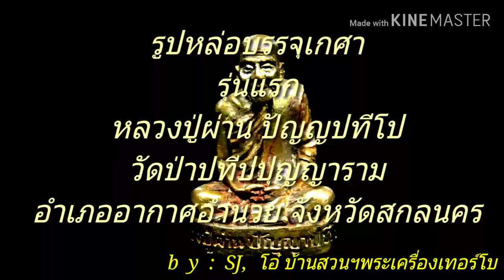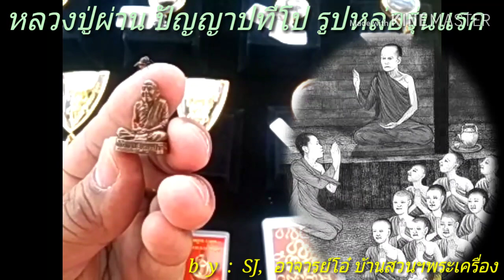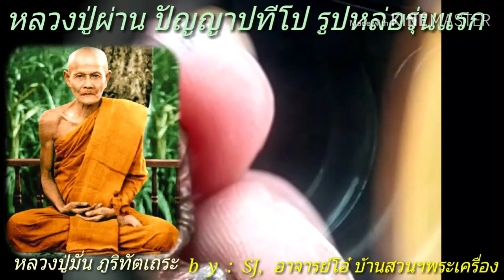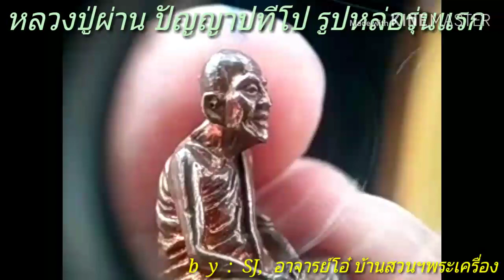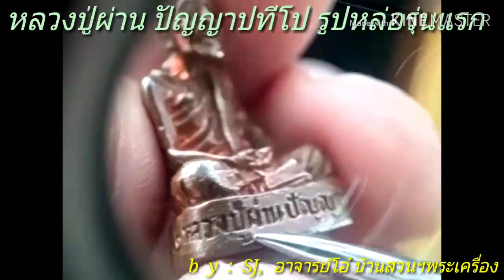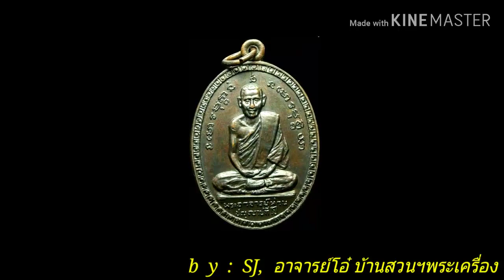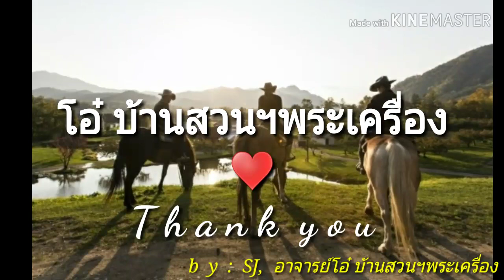หลวงปู่ผ่าน ปัญญาปทีโป รูปเหมือนบรรจุเกศา รุ่นแรก พ.ศ.๒๕๔๑ by SJ,โอ๋ บ้านสวนฯพระเครื่องเทอร์โบ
หลวงปู่ผ่าน ปัญญาปทีโป วัดป่าปทีปปุญญาราม ตำบลบ้านเซือม อำเภออากาศอำนวย จังหวัดสกลนคร
          พระมหาเถระพระป่านักปฏิบัติกรรมฐานอีกรูปหนึ่ง ที่มีศีลาจารวัตรที่งดงามน่าเลื่อมใสศรัทธา เป็นศิษย์หลวงปู่มั่น เป็นพระสุปฏิปันโนเนื้อนาบุญของชาวโลก เป็นเสาหลักในร่มธรรมแห่งบวรพุทธศาสนา แม้สังขารจะเข้าล่วงปีที่ ๘๘ แล้ว แต่ด้วยสุขภาพที่แข็งแรง ท่านยังได้ออกมาต้อนรับคณะญาติโยมที่เดินทางมาจากแดนใกล้ไกลเป็นจำนวนมาก
          ทุกครั้งที่คณะศรัทธาญาติโยมขอพรขอศีล ท่านจะบอกว่า มีหลักอยู่ ๓ อย่าง คือ “ขออย่าได้เจ็บ อย่าได้ป่วยไข้ และสุดท้ายอย่าลืมหายใจ” ครั้นเมื่อได้สดับตรับฟังหลักธรรมจากท่านแล้ว จะทำให้จิตใจสงบและร่มเย็นเป็นสุข สำหรับนามเดิมของท่านคือ “ผ่าน” เกิดเมื่อวันที่ ๒๑ ธันวาคม พ.ศ. ๒๔๖๕ ตรงกับวันพฤหัสบดี ขึ้น ๔ ค่ำ เดือน ๒ ปีจอ ณ บ้านเซือม ตำบลโพนแพง อำเภออากาศอำนวย จังหวัดสกลนคร โยมบิดา-โยมมารดาชื่อ นายด่าง และนางจันทร์เพ็ง นามสกุล “หัตถสาร”
        เมื่อปี พ.ศ. ๒๔๘๐ อายุ ๑๕ ปี ท่านได้บรรพชาเป็นสามเณร ณ วัดทุ่ง ตำบลอากาศ อำเภออากาศอำนวย จังหวัดสกลนคร โดยมีพระครูวิรุฬห์นวกิจ เป็นพระอุปัชฌาย์  ปี พ.ศ. ๒๔๘๕ อายุ ๒๐ ปี ท่านได้เข้าพิธีอุปสมบทเป็นพระภิกษุ ณ วัดเดิมที่ได้บรรพชา โดยมีพระครูวิรุฬห์นวกิจ เป็นพระอุปัชฌาย์ และพระมาก เป็นพระกรรมวาจาจารย์
              หลังจากนั้นท่านได้ญัตติเป็นพระธรรมยุต เมื่อวันอาทิตย์ที่ ๑๙ มกราคม พ.ศ. ๒๔๙๐ ณ พัทธสีมาวัดจอมศรี ตำบลพันดอน อำเภอกุมภวาปี จังหวัดอุดรธานี โดยมีพระครูพิทักษ์คณานุการ เป็นพระอุปัชฌาย์ และพระสมุห์ภา เป็นพระกรรมวาจาจารย์
              ภายหลังจากได้ญัตติเป็นพระธรรมยุตแล้ว ท่านได้ไปอยู่ศึกษาธรรม รวมทั้งข้อวัตรปฏิบัติกับพระเถราจารย์กรรมฐานสายหลวงปู่มั่น ภูริทัตโต อาทิ หลวงปู่ตื้อ อจลธัมโม วัดอรัญญวิเวก อำเภอศรีสงคราม จังหวัดนครพนม, หลวงปู่ฝั้น อาจาโร วัดป่าอุดมสมพร อำเภอพรรณานิคม จังหวัดสกลนคร, หลวงปู่อุ่น อุตฺตโม วัดอุดมรัตนาราม อำเภออากาศอำนวย จังหวัดสกลนคร เป็นต้น

             ปี พ.ศ. ๒๔๙๐ หลวงปู่ผ่านได้ไปจำพรรษากับหลวงปู่อุ่น อุตฺตโม ณ วัดอุดมรัตนาราม ซึ่งเป็นลูก ศิษย์ของหลวงปู่มั่น ภูริทัตโต และหลวงปู่อุ่นได้พาหลวงปู่ผ่าน ไปกราบนมัสการหลวงปู่มั่น ที่วัดป่าบ้านหนองผือ (วัดป่าภูริทัตตถิราวาส) ตำบลนาใน อำเภอพรรณานิคม จังหวัดสกลนคร ประมาณ ๒-๓  ครั้ง

             วัดป่าบ้านหนองผือนี้เป็นวัดที่ตั้งอยู่กลางหุบเขา ต้องฝ่าดงเทือกเขาภูพานเข้าไปจึงจะถึง ครั้นออกพรรษาแล้ว ท่านได้กราบลาหลวงปู่อุ่น อุตฺตโม เพื่อไปอยู่ศึกษาปฏิบัติธรรมกับหลวงปู่มั่น ภูริทัตโต ที่วัดป่าบ้านหนองผือ โดยเดินทางไปกับสามเณรน้อยองค์หนึ่ง พอไปถึงก็ขึ้นไปกราบนมัสการหลวงปู่มั่นแล้ว ท่านพูดว่า “ท่านผ่านมากับเณรน้อยแท้ มันไข้ได๋” (พาสามเณรอายุน้อยมาด้วย สามเณรจะเป็นไข้ป่าได้ง่าย) หลวงปู่ผ่านตอบว่า “ครับผม ไม่มีคนมา กระผมจึงมากับเณรน้อย”
             เรื่องราวชีวิตของหลวงปู่ผ่านนั้นน่าศึกษาอย่างยิ่ง เพราะท่านได้ผ่านประสบการณ์อันน่ามหัศจรรย์หลายครั้งหลายครา ก่อนที่จะมาพำนักจำพรรษาอยู่ ณ วัดป่าปทีปปุญญาราม ซึ่งกล่าวได้ว่าในปัจจุบัน ท่านเป็นหนึ่งในพระคณาจารย์ดังเมือง สกลนครที่มีลูกศิษย์ลูกหามากมาย มีผู้เลื่อมใสศรัทธาปรารถนาไปกราบนมัสการ เพราะชื่อ “ผ่าน” ของท่านเป็นมงคล เปรียบเสมือนการผ่านพ้นสิ่งที่ไม่ดีทั้งหลาย ทำการใด ๆ ก็ผ่านไปด้วยดี ไม่มีติดขัด ด้วยเหตุนี้ พระเครื่องและวัตถุมงคลของหลวงปู่ผ่าน จึงเป็นที่ต้องการของลูกศิษย์ลูกหา เพราะเชื่อในพลังบารมีที่เกิดจากการประพฤติปฏิบัติดีของท่าน